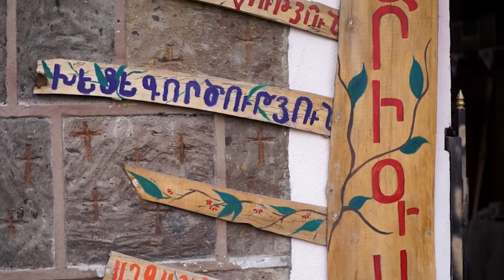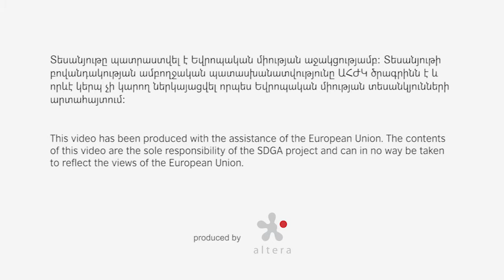Cross of Armenian Unity - Social Enterprise Model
Support to Democratic Governance in Armenia  project is implemented by the British Council in cooperation with its implementing partners CDPF, Grant Thornton and Thomson Foundation. The project is funded by the European Union.